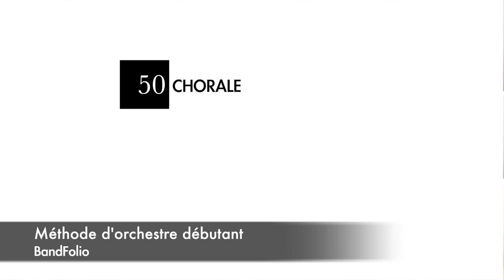50 à 54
En novembre 2020, l'établissement étant fermé au public en raison des mesures sanitaires, l'équipe des professeurs a enregistré la méthode d'orchestre débutant que nous utilisons afin de permettre à nos plus jeunes élèves de continuer à s'exercer.